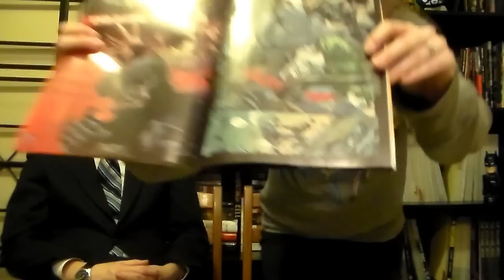Comic Book Reviews: "Death Of The Family" Catwoman #14 Part 1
Hey guys time for some more "Death of the family" action! This time its Catwoman who has run into the Joker and its kinda crowded. We also have 2 more Before Watchmen to look forward to next week. More reviews to come.